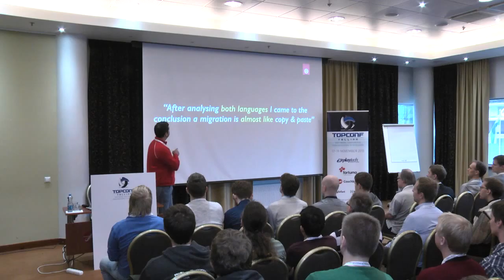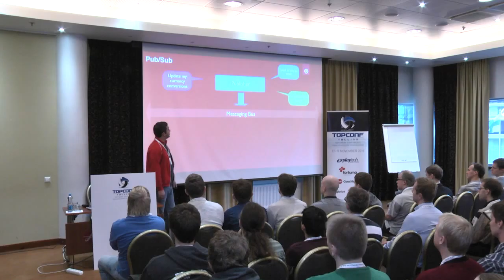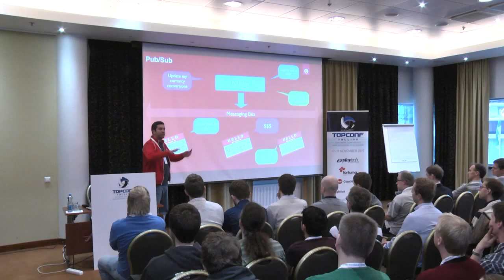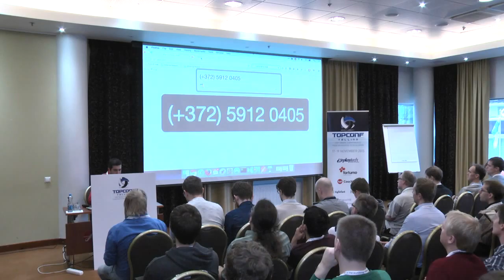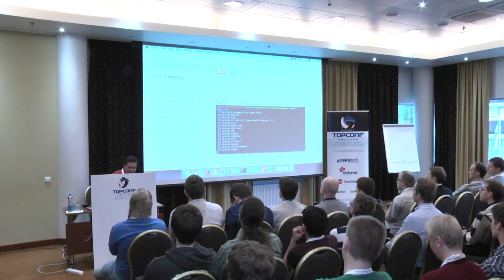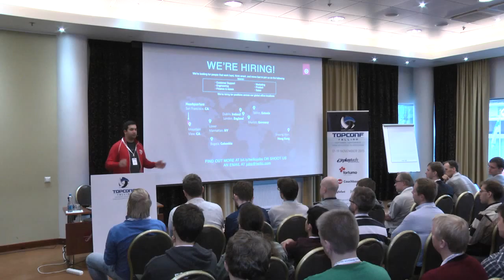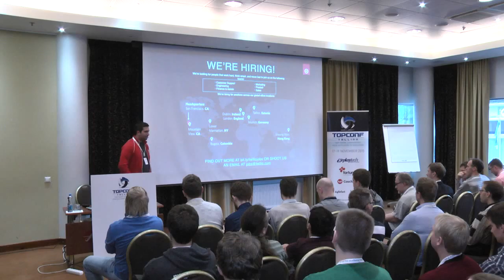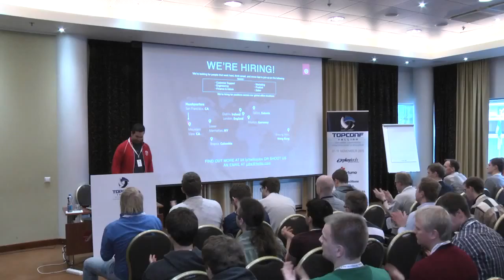Just queue it! @ Topconf Tallinn 2015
Marcos Placona's talk about "Just queue it!"